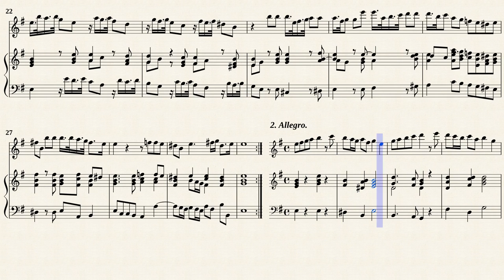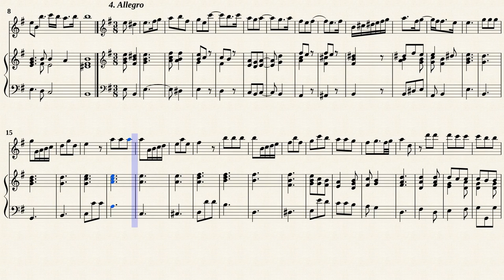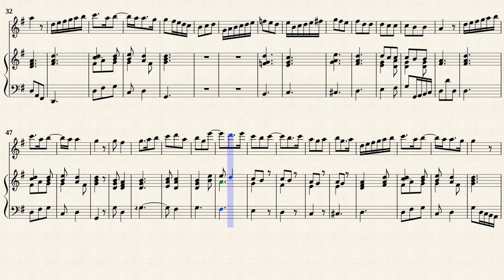Marcello, B. _ Recorder Sonata e-moll, Op.2 No.4, SF764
Recorder Sonata e-moll, op.2, No.4, SF764